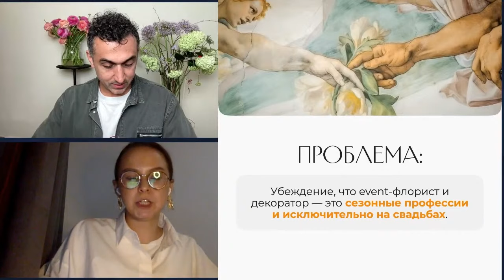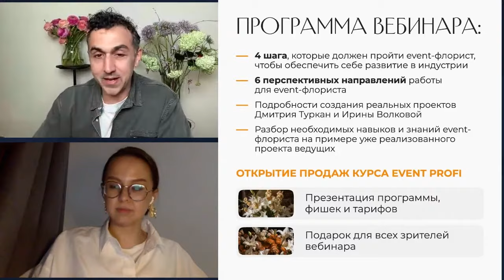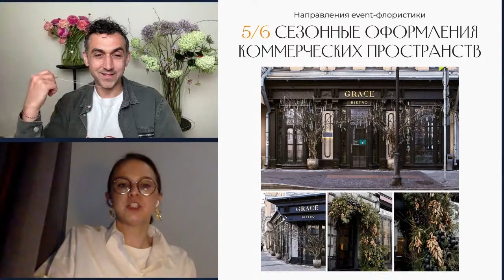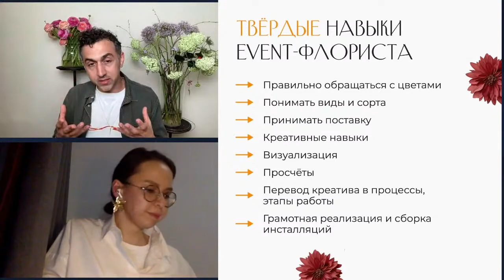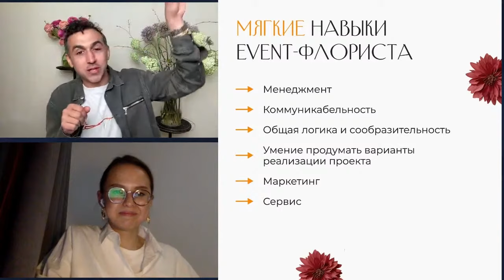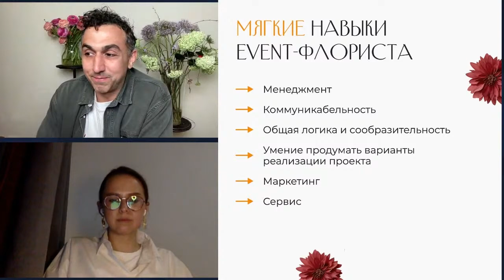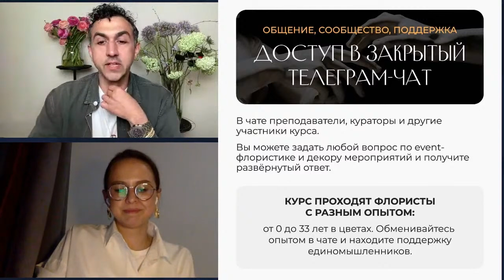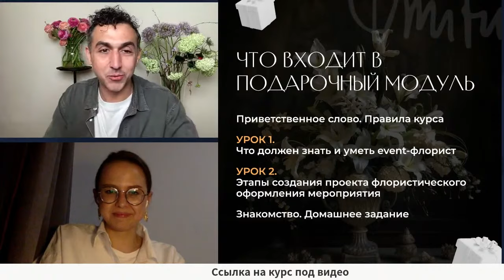6 направлений для флориста-декоратора. Действенные рекомендации для самореализации флориста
Запись вебинара с Дмитрием Туркан и Ириной Волковой
❓Как флористу успешно реализоваться в event-индустрии❓

🔹 6 перспективных направлений работы для event-флориста
🔹 Подробности создания реальных проектов
🔹 Разбор необходимых навыков и знаний для event-флориста
🔹 Подробности программы курса Event Profi